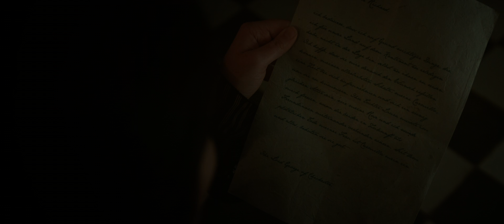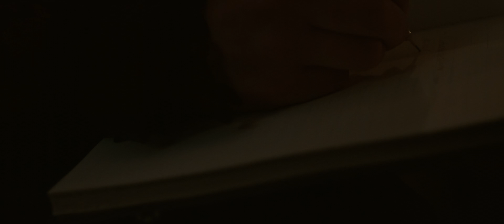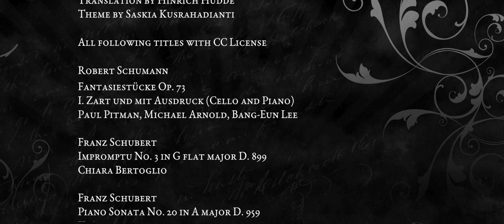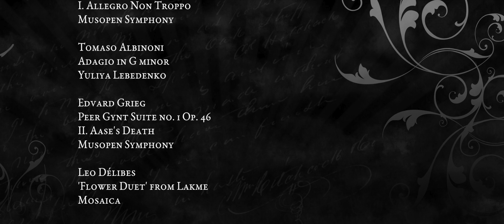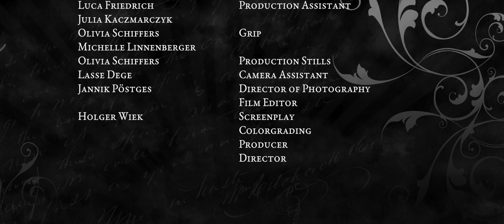Bedlam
Spielfilm, D, 78min, HD, Stereo, 2018.
London im Jahr 1872. Laura, die einzige Tochter von Lord Fanu, ist Patientin der gefürchteten psychiatrischen Abteilung des Bethlem Royal Hospital, kurz Bedlam. Ihre Ärztin Dr. Jaqueline Seward versucht mit Hilfe der Schilderungen aus Lauras Leben einen Ansatzpunkt für ihre mögliche Heilung zu finden.
Beginnt die Erzählung mit einem scheinbar harmlosen Traum, werden die Ereignisse, von denen Laura berichtet, nach und nach immer sonderbarer.
Laura beschreibt die Begegnung mit der angeblich gleichaltrigen Carmilla, die von Beginn an eine innige Beziehung zu ihr entwickelt. Carmilla ist anders, als alle Menschen, die Laura je zuvor kennengelernt hat. Sie ist ungestüm, impulsiv, leidenschaftlich und lässt sich nicht in das enge, gesellschaftliche Korsett der viktorianischen Zeit zwängen. Fasziniert von ihrem Charakter lässt sich Laura auf Carmillas physische wie mentale Annäherungsversuche ein und sich zu Handlungen hinreissen, die eigentlich nicht ihrem schüchternen, zurückhaltenden Naturell entsprechen. Was Laura nicht ahnt, welches Geschöpf, welche grausame Unnatur sich hinter der attraktiven Fassade ihrer Freundin verbirgt.

Cast
Lena Jänicke. Laura
Leandra Vossen. Carmilla
Sina Hausmann. Dr. Seward
Olivia Schiffers. Viola
Tilman Weber. Sean
Amélie Willms. Housemaid
Paul Schneider. Guard
Tim Keuter. Guard
Oliver Vogt. Guard
Christian Croonenbroek. Guard
Lasse Dege. Victim

Crew
Louisa Timp. Key Makeup Artist
Janet Ghanim. Makeup Artist
Jasbley Erkens. Key Grip
Jan Bobkov. Sound Recordist
Luca Friedrich. Production Assistant
Julia Kaczmarczyk, Olivia Schiffers. Grip
Michelle Linnenberger, Olivia Schiffers. Production Stills
Lasse Dege. Camera Assistant
Jannik Pöstges. Director of Photography and Film Editor
Holger Wiek. Screenplay, Colorgrading, Score, Mastering, Producer, Director

Additional Music

My Farewell
Aeverium
Out Of Line Music GmbH

When I am dead my dearest
Lyrics by Christina Rossetti
Translation by Hinrich Hudde
Theme by Saskia Kusrahadianti

All following titles with CC License

Robert Schumann
Fantasiestücke Op. 73I. Zart und mit Ausdruck (Cello and Piano)
Paul Pitman, Michael Arnold, Bang-Eun Lee

Franz Schubert
Impromptu No. 3 in G flat major D. 899
Chiara Bertoglio

Franz Schubert
Piano Sonata No. 20 in A major D. 959II. Andantino
Paul Pitman

Moonlight Sonata Op. 27 No. 2I. Adagio sostenuto
Paul Pitman

Robert Schumann
Cello concerto Op. 129
Complete performance
European Archive

Johannes Brahms
Symphony No. 3 in F Major Op. 90III. Poco allegretto
Musopen Symphony

Johannes Brahms
Symphony No. 4 in E Minor Op. 98I. Allegro Non Troppo
Musopen Symphony

Tomaso Albinoni
Adagio in G minor
Yuliya Lebedenko

Edvard Grieg
Peer Gynt Suite no. 1 Op. 46 II. Aase's Death
Musopen Symphony

Leo Délibes
'Flower Duet' from Lakme
Mosaica

Wir danken

Volksbank Krefeld eG
Christian Davids
Sabrina Schrade
Erik Schultz

Gemeindeverwaltung Brüggen
Guido Schmidt

Förderverein der Kreuzherrenschule
Rosemarie Rüther

Manfred Kox

Förderverein der Gesamtschule Brüggen

Gesamtschule Brüggen
Bettina Feyen
Anja Hindriks
Edda Erdmann

Dohlen Apotheke
Jan Krenzien

Teknos Deutschland GmbH

ProQuality GmbH
Gabriela Hausmann

Jugendherberge Nideggen

Nettetaler Fliesenwelt
Angela Klumpen

Fliesen Nienhaus

Bäckerei Erich Lehnen

Gemeindewerke Brüggen

schmitz druck&medien GmbH

CityVision Mönchengladbach
Björn Gartz

Familie Croonenbroek

Schloss Drachenburg GmbH

Stiftung Schloss und Park Benrath

Niederrheinisches Freilichtmuseum Grefrath

Timm Fleissgarten

Manuel Uebbing

Rosemarie Wiek

Ivonne Dege

Marcel Römer